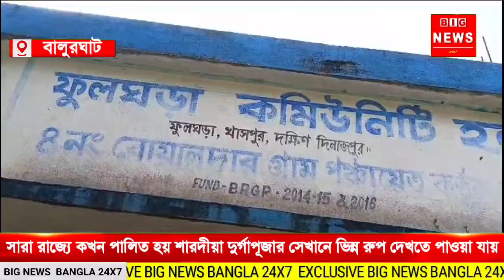সারা রাজ্যে কখন পালিত হয় শারদীয়া দুর্গাপূজার সেখানে ভিন্ন রুপ দেখতে পাওয়া যায়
সারা রাজ্যে কখন পালিত হয় শারদীয়া দুর্গাপূজার সেখানে  ভিন্ন রুপ দেখতে পাওয়া যায় দক্ষিণ দিনাজপুর জেলার বালুরঘাটে বলদার গ্রাম পঞ্চায়েত ফুল ঘড়া এলাকায়।গ্রামবাসীরা জানায় সারা দেশ যখন দুর্গা পুজো নিয়ে মেতে থাতখন এই  গ্রামের মানুষ মেতে ওঠেন মনসা পুজো নিয়ে,কারন হিসেবে তারা জানান, এক সময় এই গ্রামে প্রচন্ড সাপের উৎপাত ছিল এবং প্রায় দিনই সর্পাঘাতে  প্রান হাড়ায় প্রচুর মানুষ।সেই সময় সপ্নাদেশ পান বুদর মন্ডল নামক এক বৃদ্ধ। পরদিন দুপুরে আত্রেয়ী নদীতে স্নান করতে গিয়ে একটি কাঠ জলের তোরে ভাসে আস্তে দেখে কাঠটি বাড়ি নিয়ে এলে সেদিন রাতে দেবী পুনরায় আদেস দেন ওই কাঠে দেবি মনসা মুর্তি বানিয়ে গ্রামে প্রতিষ্ঠান করে দেবী দূর্গার পুজোর আদোলে মনসার পূজা করলে গ্রামের মানুষ সাপের ভয় এবং মৃত্যুর হাত থেকে রক্ষা পাবে। এই ভাবেই আনুমানিক ৩০০থেকে ৩৫০ বছর ধরে পুজিতা হয়ে আসছেন দুর্গা পুজো র দিন মা মনসা।পুজোর এই চার দিন গ্রামের মানুষ জন মনসা পুজো নিয়ে মেতে থাকেন।মা কে নিরামিষ ভোগ দেওয়া হয়,দুপুরে নিরামিষ ভোগ হিসেবে অন্ন দেওয়া হয় বলে জণান গ্রামবাসী সকল পুজোর পর কদিন ধরে চলে যাত্রাগান,মনসা মংগল গান,জানান গ্রামবাসী রা

বাইট  ভজন মন্ডোল
          শেফালি সরকার